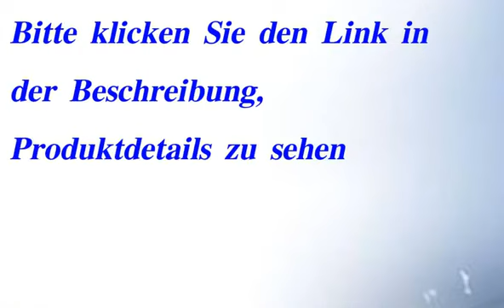DIE BESTEN ROMMELSBACHER KML 3001 Kitchen Master - KLEINKÃœCHE - 3000 W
ROMMELSBACHER KML 3001 Kitchen Master - KLEINKÃœCHE - 3000 W
3000 W, Glaskeramik Kochfeld mit 2 Heizzonen, 145 mm Ã˜ mit 1200 W und 180 mm Ã˜ mit 1800 W, stufenlos regelbar Ã¼ber Energieregler, 2 RestwÃ¤rmeanzeigen, 2 Kontrolllampen * Backofen mit "CLEANemail" Beschichtung, mit Sichtfenster und Innenraumbeleuchtung, Garraum 22 Liter, TÃ¼r-Doppelverglasung, geregelte Backraum-EntlÃ¼ftung * Gesamtleistung Backofen 1150 W, Grill 1000 W, Ober- und Unterhitze stufenlos regelbar, Zusatzfunktionen "nur Unterhitze", "nur Oberhitze", "Grill" * automatische Backofen- und Grill-Vorrangschaltung, dadurch an jede Steckdose anzuschlieÃŸen * 90 Minuten Zeitschaltuhr